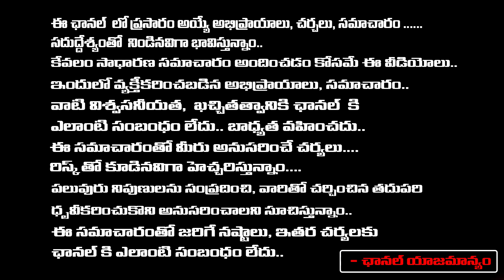Producer Natti Kumar About YS Jagan and Sharmila Issue | News about YS Jagan Mohan Reddy - Sharmila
Producer Natti Kumar About YS Jagan and Sharmila Issue | News about YS Jagan Mohan Reddy - Sharmila |  Brother vs Sister As Jagan Reddy, Sharmila Fight Over Hundreds Of Crores | YS Sharmila Conspiracy on YS Jagan | Property Dispute Between YS Jagan and Sharmila | Red TV Talkies